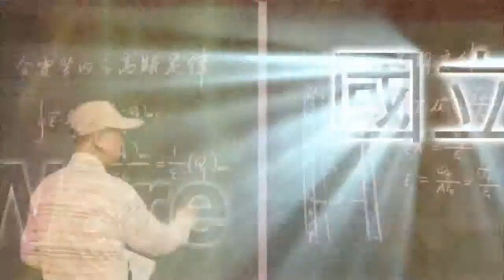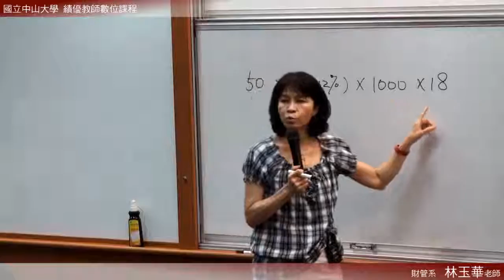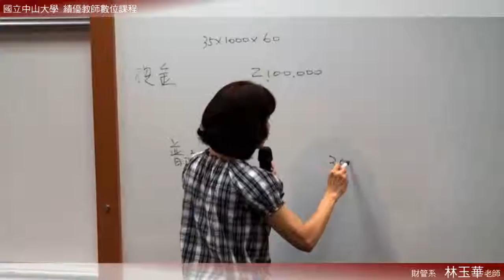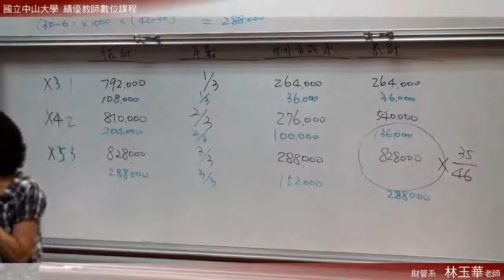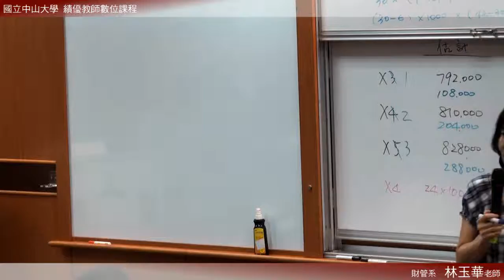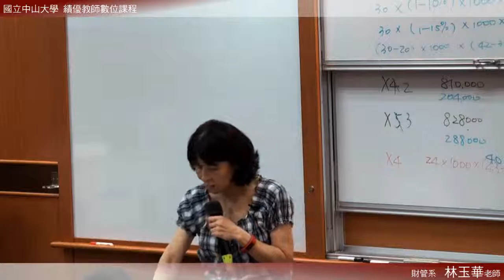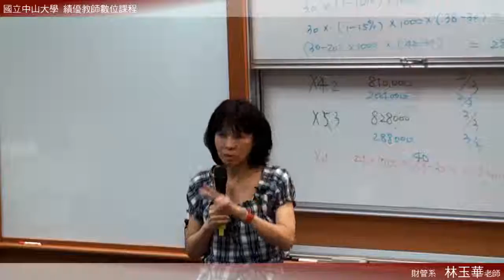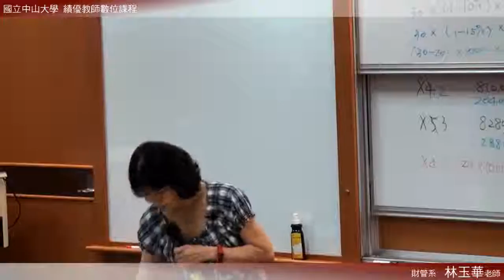《國立中山大學開放式課程》中級會計(二) (林玉華老師) 19